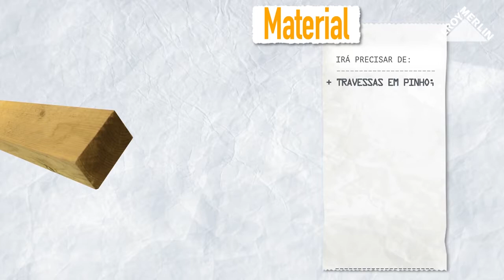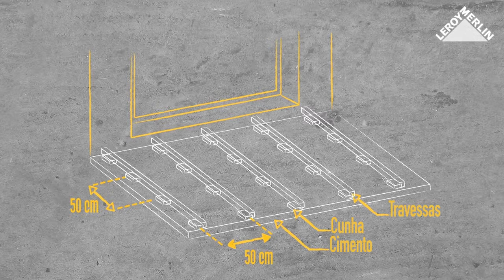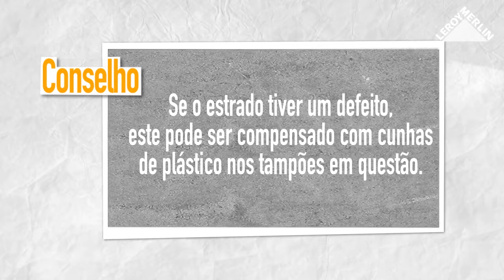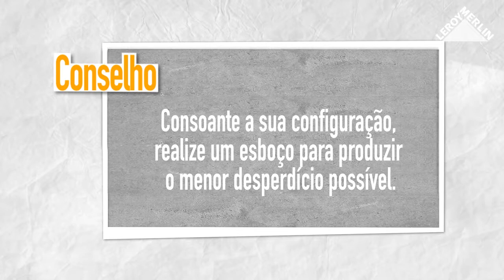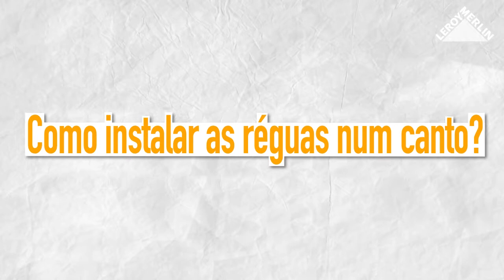Como instalar um deck de madeira sobre travessas | LEROY MERLIN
A LEROY MERLIN convida-o a descobrir como instalar um deck de madeira sobre travessas. Crie uma extensão entre a sua casa e o jardim que, por sua vez, se tornou uma sala de estar durante os dias de sol!
Passo a passo, descubra tudo o que precisa para a implementação do seu projeto.